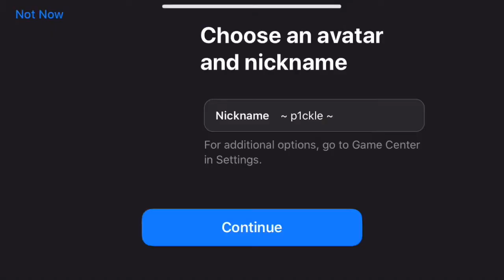Fat hogs riding in a scooter game